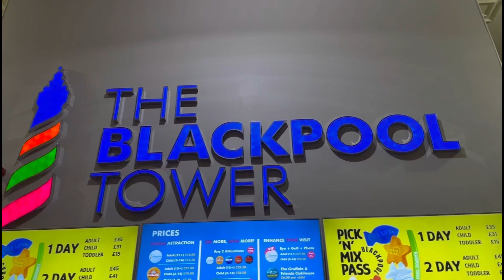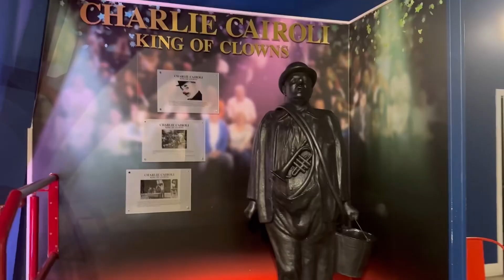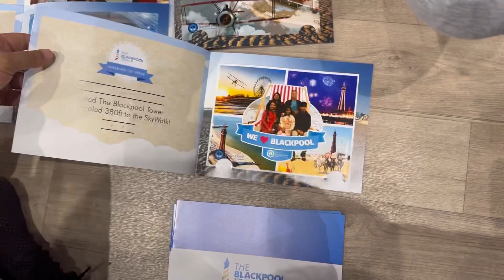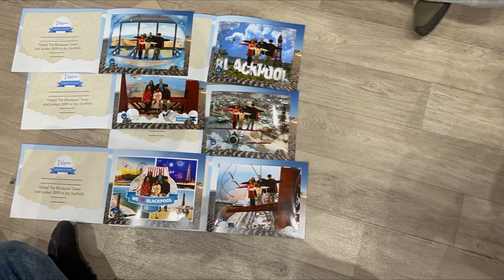The Blackpool Tower Night view Tour in Blackpool.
The Blackpool Tower has stood tall over the Fylde Coast for over 125 years. On 14th May 1894 The Blackpool Tower opened to the world, with Sir John Bickerstaffe, a former mayor of Blackpool at the helm. With a building full of attractions at its base, The Blackpool Tower was soon coined as 'Wonderland of the World